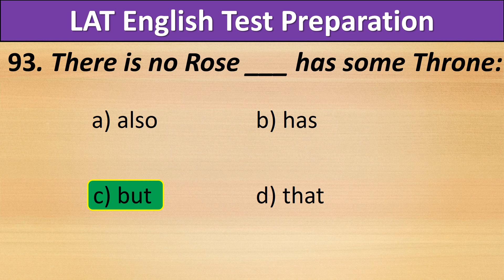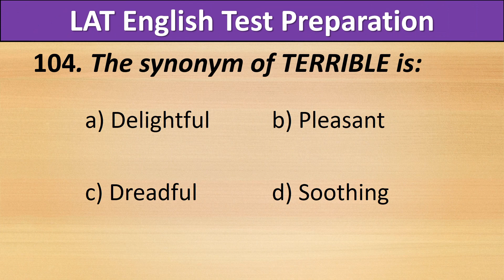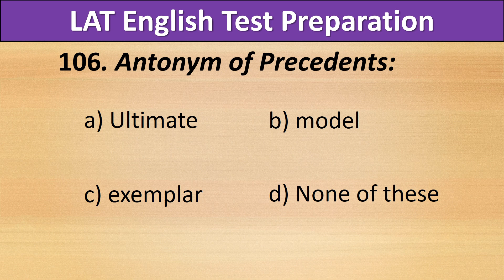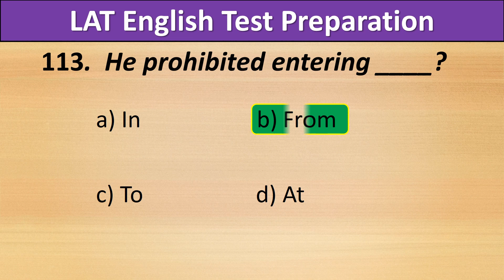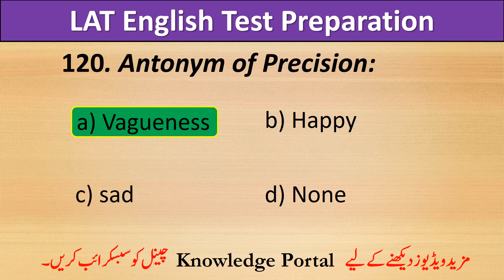LAT English Test Preparation | LAT English Mcqs | LAT English Test: Part 4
knowledge portal,
lat english test preparation,
lat english preparation,
lat english mcqs,
lat english test,
part 1,
lat preparation videos 2023,
lat english questions,
lat english test questions,
lat english mcqs 2023,
lat test 2023,
lat test preparation,
law test 2023,
law english test preparation,
law test preparation,
lat prepositions,
english mcqs for lat test,
english questions for lat test,
lat english past papers,
law admission test 2023,
law admission test,
lat,
eng
lat most repeated mcqs
lat preparation